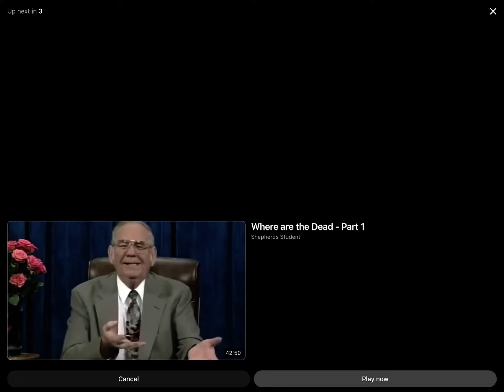True Pentecost - Pastor Arnold Murray